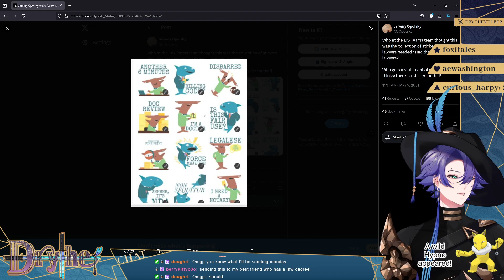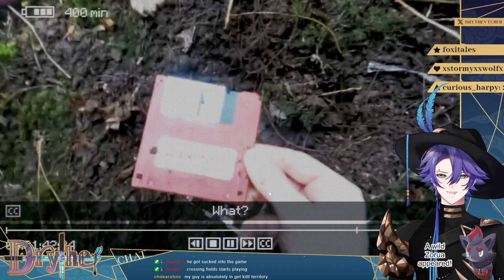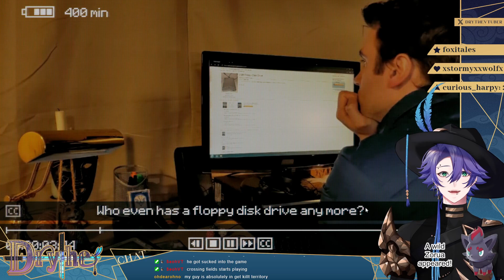【Inscryption】 Time For A Nice Relaxing Card Game | #1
From 8/23/2024
0:00 Intro
6:11 Chatting
19:52 Inscryption